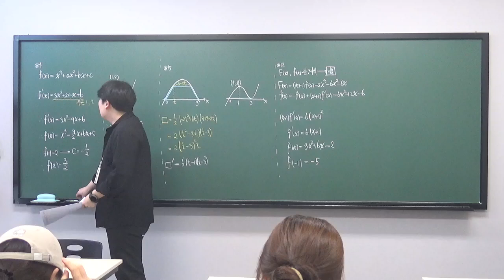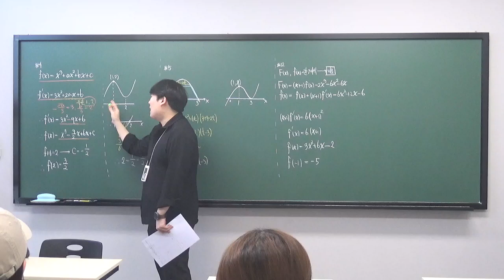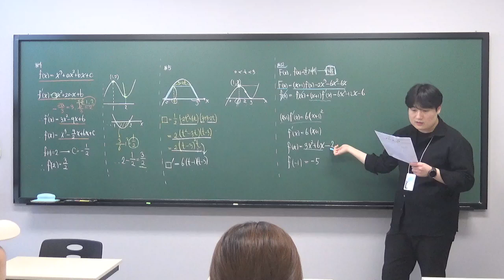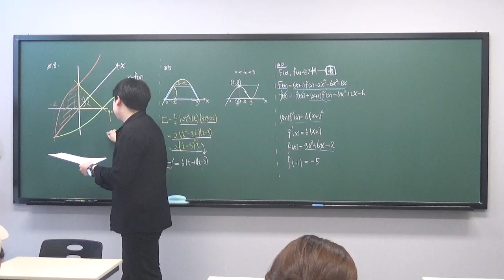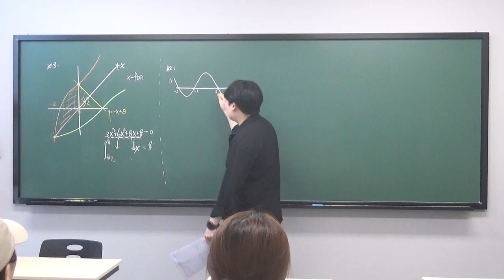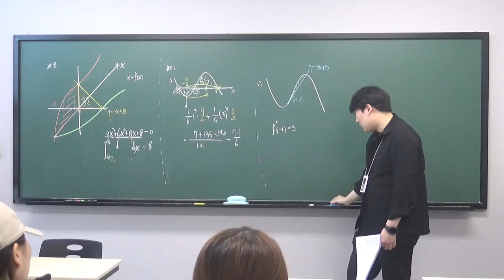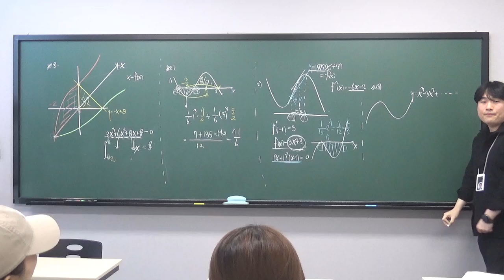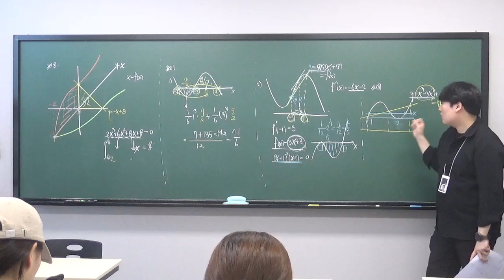수진T 고2 모의기말고사8 핵심문항 풀이